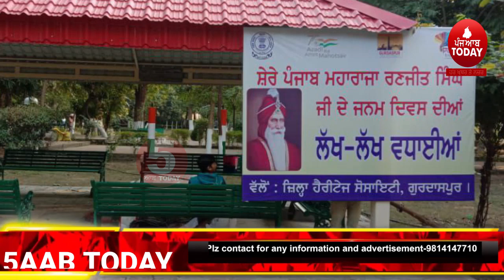Birthday of Shere Punjab Maharaja Ranjit Singh|ਬਟਾਲਾ ਚ ਲੱਗਣਗੀਆਂ ਕੱਲ ਰੌਣਕਾਂ |Batala subash park show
Birthday of Shere Punjab Maharaja Ranjit Singh
There will be cheers in Batala tomorrow
Light and sound show will be held in Subhash Park
video about batala light and sound show tommorow,

 5AABTODAY CHANNEL  news channel on YouTube which streams news related to Punjab, Haryana, Himachal Pradesh, Nation and the World. we provides authentic and credible news and high-quality entertainment content featuring Punjabi language
 5AABTODAY CHANNEL  news channel on YouTube which streams news related to Punjab, Haryana, Himachal Pradesh, Nation and the World. we provides authentic and credible news and high-quality entertainment content featuring Punjabi language
5aabtoday channel -Punjabi News Channel. It tells the truth of every political news of Punjab (India). This Channel believes in reality so it provides all Informative Punjabi news|
instgrame -@5aabtoday_official